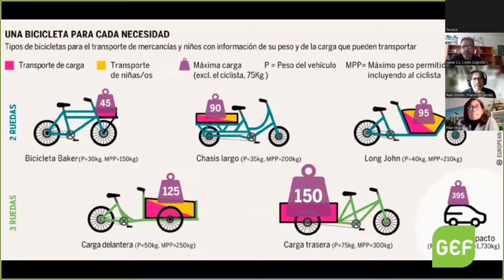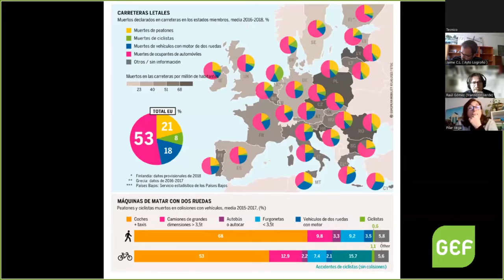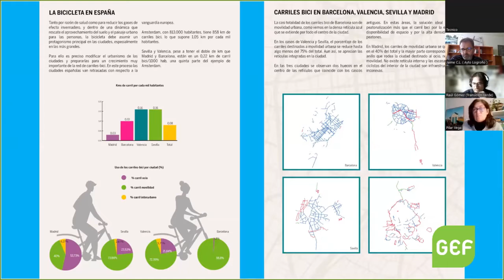Cycling and new public space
Are you interested in sustainable mobility? In this webinar we open a discussion to explore more sustainable alternatives when choosing a means of transport and to raise awareness of the need to change our mobility habits.
This second session will focus on public space and urban mobility and, in particular, cycling. We discussed the process of urban transformation in favour of the car and to the detriment of the use of public space; urban mobility strategies; and the transformative role of the bicycle.

Speakers
-Pilar Vega Pindado, geographer and expert in territorial and environmental planning. Professor at the Complutense University of Madrid. Consultant at gea21
-Laura Vergara, President of ConBici and Vice-President of Mujeres en Movimiento (Women on the Move).
-Jaime Caballero, Councillor for Sustainable Urban Development at Logroño City Council.

Moderation: Raúl Gómez, director of Transición Verde Foundation.

This webinar was organised by the Green European Foundation with the support of Transición Verde and Fundació Nous Horitzons, and with the financial support of the European Parliament to the Green European Foundation.